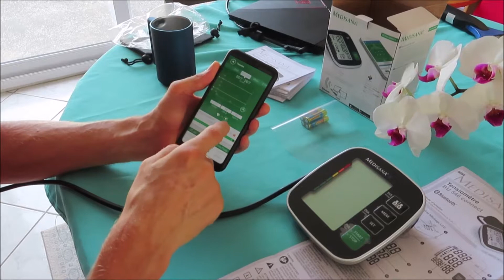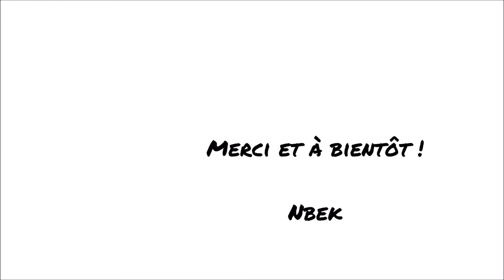Tensiomètre Bluetooth BU 546 Medisana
Lien Amazon

Pour retrouver ses données sur smartphone

Depuis quelques années, il y a eu un boum sur le marché des tensiomètres, ce qui évite de se rendre chez le pharmacien pour en emprunter un quand on a des données quotidiennes à prendre sur conseil du médecin. A cette première génération d’appareils succède une autre connectée. C’est ce que propose Medesina ici.

L’appareil arrive sous boîte cartonnée avec son lot de piles (4 LR03) et même un étui pour ranger l’appareil. Un mode d’emploi en français détaillé est présent sauf pour la partie connectée où on nous renvoie vers un tutoriel sur le site. On peut aisément s’en passer. Il faudra par contre télécharger l’application, VitaDock+, créer un compte et accepter évidemment que toutes nos données soient exploitées. Jamais rassurant tout ça…

Le réglage est ultra simple. On appuie sur SET une fois pour faire apparaître la date, puis on reste appuyé sur set pour accéder aux réglages. Une fois que cela clignote, on appuie sur MEM pour changer les valeurs et sur SET pour valider. Et c’est tout. Ensuite, on appuie sur START/STOP et c’est parti. Si on a créé son compte et lancé l’application, il suffit d’aller chercher le tensiomètre dans la liste proposée par l’application même si ce n’est pas la même que sur le visuel. La connexion se fera et on récupère très aisément les données sur son smartphone. On pourra sinon les retrouver directement sur l’appareil via la touche MEM pour mémoire. Et c’est aussi sur l’appareil qu’on pourra basculer sur un autre utilisateur (A/B) si on est deux à s’en servir dans le foyer.

La facilité est de pair avec cet appareil avec toujours la réserve de se demander comment sont exploitées nos données par le fabricant. C’est par contre agréable de retrouver ses données sur son smartphone et très utile dans le cadre d’un suivi avec son médecin. Sinon, on trouve des tensiomètres non connectés de la même marque pour 30€ avec les mêmes fonctions. Ici, le surcoût pour le Bluetooth est de l’ordre de 15 à 20€, l’appareil oscillant entre 45 et 50€. Cela reste correct pour un appareil qui semble qualitatif et à l’encombrement restreint.